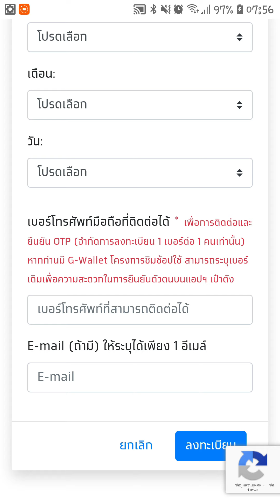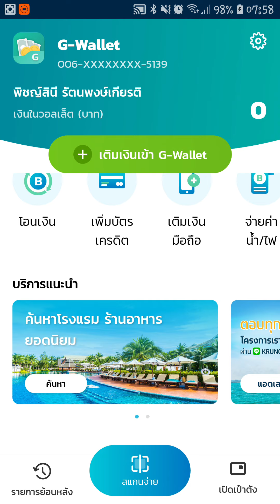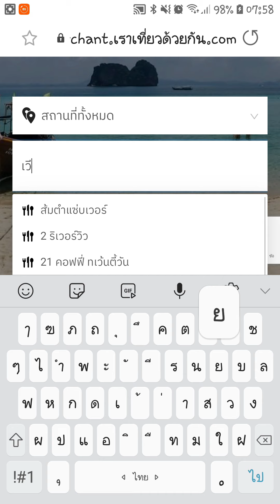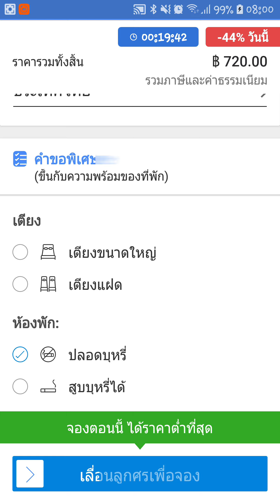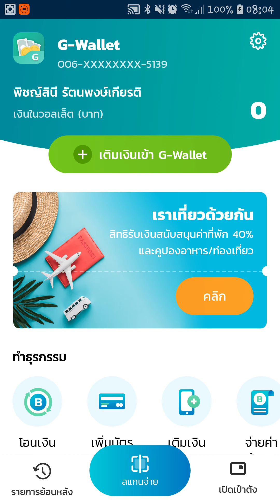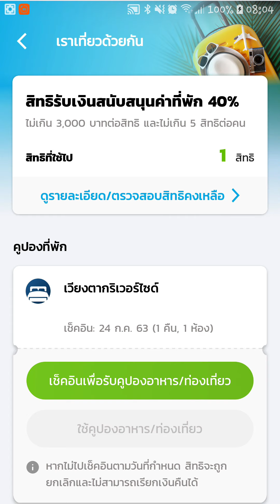วิธีลงทะเบียนเราเที่ยวด้วยกันและจองโรงแรมผ่านอโกด้า|เต็มจอ|หญิงพิชญ์พาเที่ยว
สอนวิธีลงทะเบียนเราเที่ยวด้วยกัน และสอนวิธีการจองโรงแรม
ฝากคลิป วิธีการใช้คูปองผ่านแอพเป๋าตังค์ ดูง่ายเข้าใจง่าย กดลิงค์นี้ได้เลยนะคะ